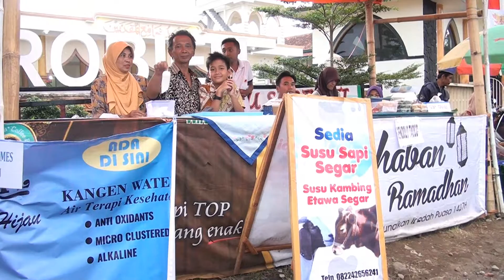"TAKJIL RAMADHAN 2016". Liputan, produksi GrabagTV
Liputan takjil Ramadhan di wilayah Grabag.